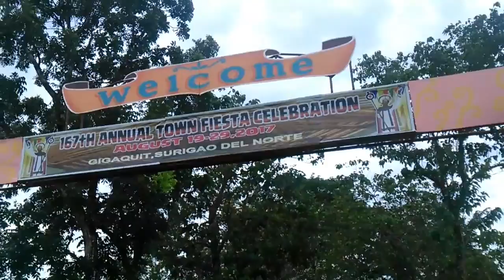GIGAQUIT | Explore Surigao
Gigaquit, officially the Municipality of Gigaquit, is a 4th class municipality in the province of Surigao del Norte, Philippines. According to the 2015 census, it has a population of 20,864 people.

The name is derived from the words gigad (meaning "shore") and gakit (meaning "bamboo raft") and refers to the means of transportation that the early settlers used to travel from the inland to the shore.